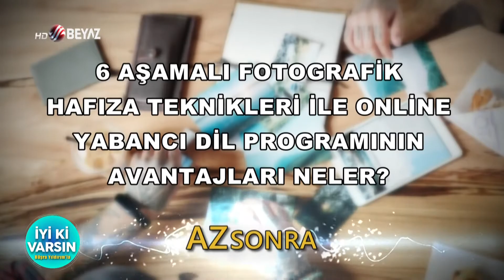BEYAZ TV İYİ Kİ VARSIN 09 01 2021